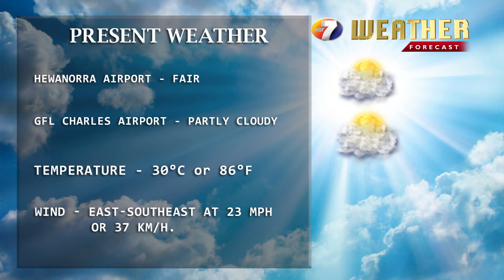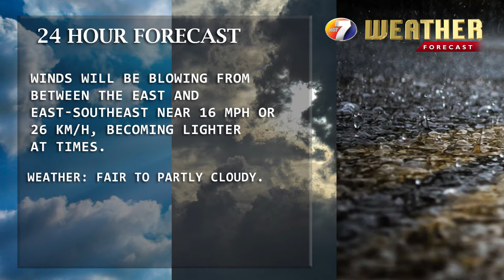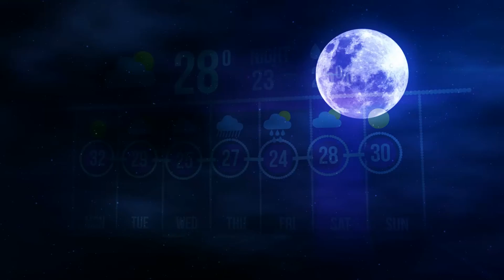NEWS APR 8TH BRK 4